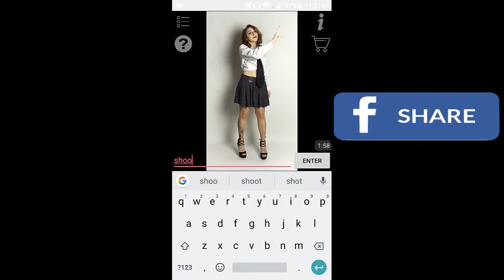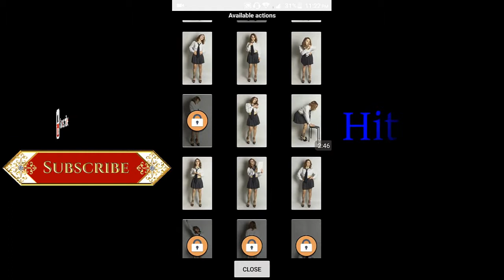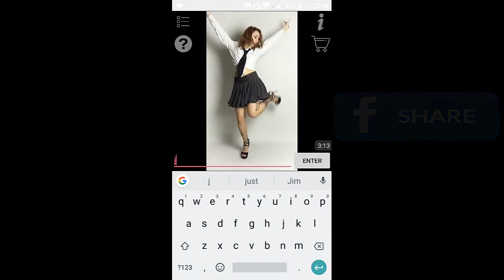your pocket girl waiting for your commands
your personal girl right in your pocket
waiting for your commands Android App